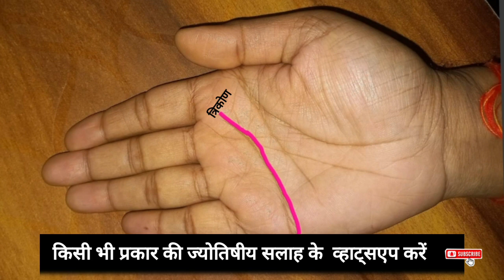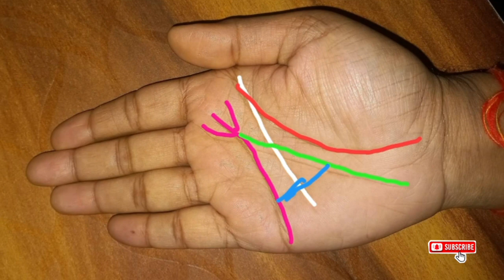हस्तरेखा- ऐसे लोग हर क्षेत्र में होते हैं कामयाब